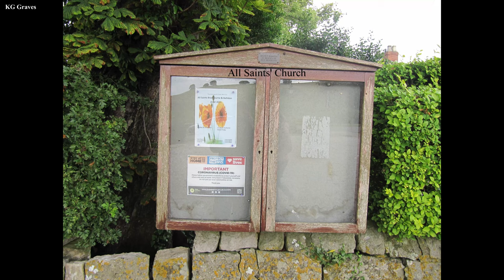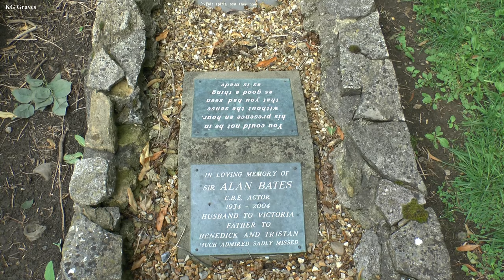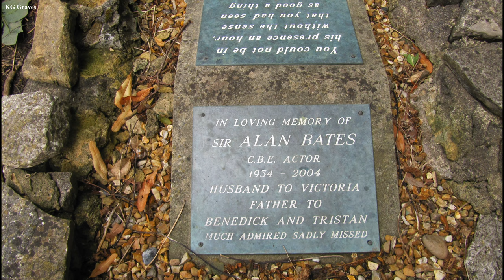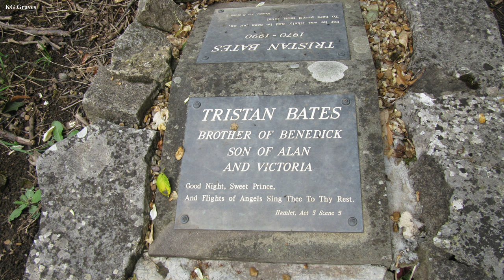Sir Alan Bates - The 1-On-1 Series - Number 1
This video is the first in a new series called the 1-on-1 series. This is where I  focus only on one celebrity.

I still intend to do the longer more detailed videos in time.

In this video we look at Sir Alan Bates CBE and his family and show the location of the grave.

Kev